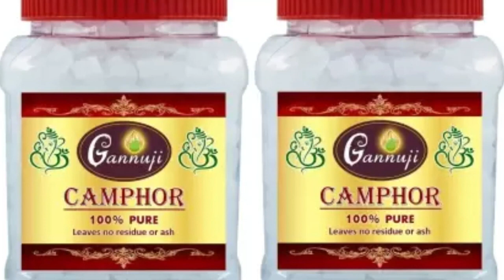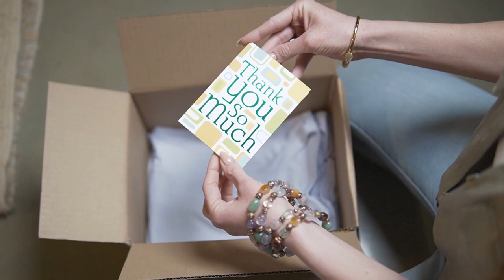మంచి ఆదాయం వచ్చే ఇంట్లో కూర్చొని ప్యాక్ చేసే అద్భుత ఉద్యోగం Best Packing జాబ్స్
watch:మంచి ఆదాయం వచ్చే ఇంట్లో కూర్చొని ప్యాక్ చేసే అద్భుత ఉద్యోగం Best Packing జాబ్స్